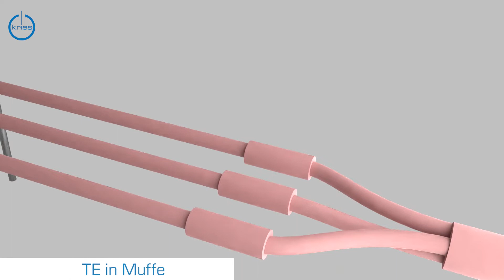Teilentladung erfassen mit CAPDIS (R5) x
Normgerechtes Spannungsprüfsystem mit zusätlicher Funktion zur Erfassung von Teilentladungen